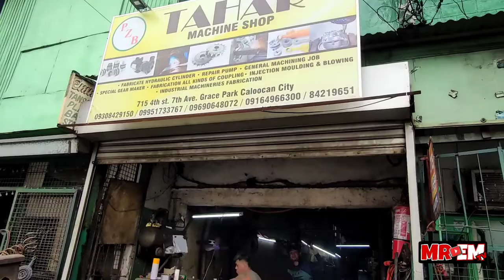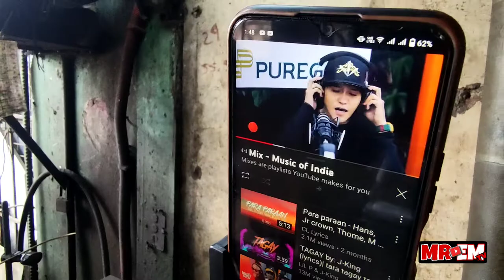kalikot episode #1 Yzf R1 collar bearing kinuha daw gorilla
kalikot episode #1 Yzf R1 collar bearing kinuha ng gorilla